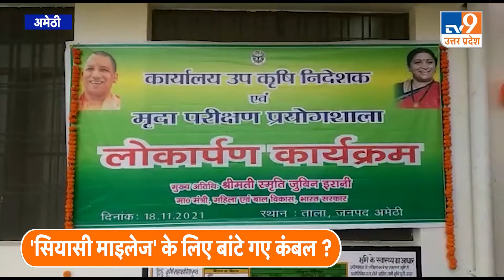स्मृति और कांग्रेस की लड़ाई 'कंबल' पर आई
बीजेपी ने बनाया प्लान, कांग्रेस ने दिया अंजाम...तुम्हारा कंबल, हमारा कंबल.। तुमने मंच सजाकर बांटा, हमने राह चलते लोगों को बांटा...बीजेपी डाल डाल कांग्रेस पात पात
अमेठी में इस समय यही चल रहा है.,...नेताओं में जनता की सेवा करने की इससे ज्यादा बेचैनी शायद ही अमेठी वालों ने कभी देखी हो..। आखिर ऐसा क्या हुआ औऱ क्यों हुआ बीजेपी और कांग्रेस दोनों दौड़ पड़े जनसेवा करने के लिए...सर्दियां शुरु हो गई हैं, लेकिन सियासत बहुत गर्मी है..।  सियासत में इतनी गर्मी आई कहां से? अब ये समझिए...
अमेठी में एक संगठन ने प्लान बनाया कि, जररूतमंदों को कंबल बांटेंगे, इसके लिए सांसद स्मृति ईऱानी को वहां बुलाया गया था..।  स्मृति ईरानी के कार्यक्रम की भनक कांग्रेस कार्यकर्ताओं को लग गई... जिसके बाद कांग्रेस एमएलसी दीपक सिंह की अगुवाई में स्मृति ईऱानी से पहले ही लोगों में कंबल बांट दिया गया.. हालांकि कांग्रेस का कंबल
वितरण कार्यक्रम अलग था..कांग्रेस इसे अपना रूटीन कार्यक्रम बता रही है, लेकिन हकीकत ये है कि, अमेठी में पॉलिटकल लीड लेने के लिए स्मृति ईरानी से पहले कांग्रेसियों ने कंबल बांट दिया..अब बात स्मृति ईरानी के कंबल वितरण कार्यक्रम की करते हैं। अमेठी के रामलीला मैदान में स्मृति ईऱानी ने जरूरतमंदों को कंबल बांटा, उनके साथ प्रदेश सरकार के मंत्री, और जिले के सभी विधायक भी मौजूद थे.,, कंबल वितरण के साथ साथ स्मृति ने कई परियोजनाओं का लोकार्पण भी किया. । इतना ही नहीं स्मृति ईरानी क्षेत्र में घूमकर लोगों
से मुलाकात भी कि... एक  जगह कुछ लड़कियां स्कूल जाती हुई दिख गई, जिसके बाद उन्होंने गाड़ी रोककर उनसे बातचीत की और उनके साथ फोटो भी खिंचवाई...बीजेपी डाल डाल कांग्रेस पात पात का सीधा सा मतलब है कि, यूपी विधानसभा चुनाव सिर पर है, अमेठी में कांग्रेस के पास खोने केलिए कुछ भी नहीं है, औऱ बीजेपी अपनी जीत को बरकरार रखना चाहेगी, यही वजह है कि, कोई मंच सजाकर कंबल बाट रहा है, कोई राह चलते कंबल थमा जा रहा है ।LIVE TV देखने के लिए इस लिंक पर क्लिक करें: